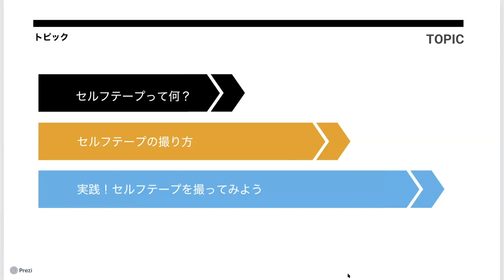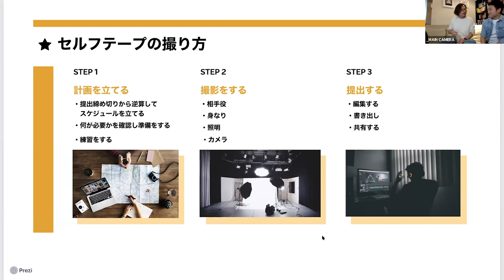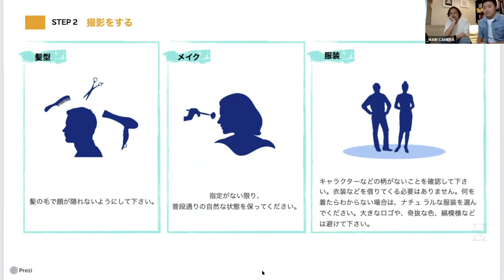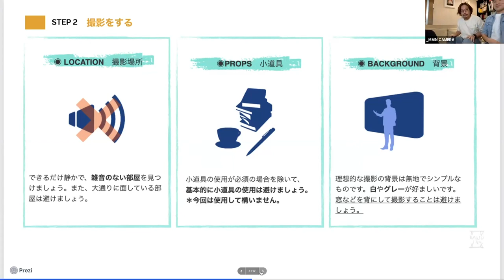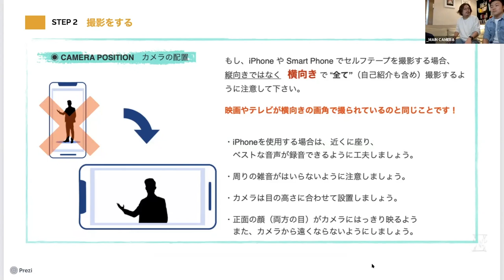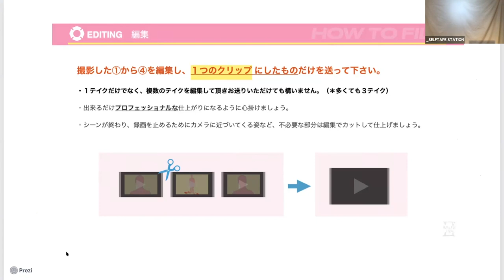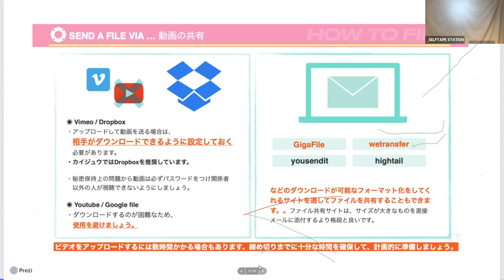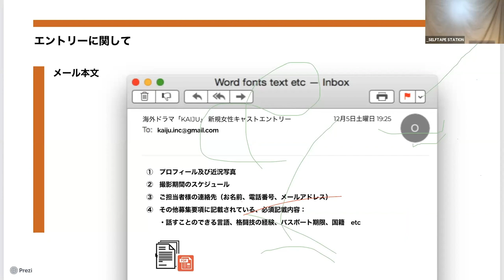[2021] 史上最高のセルフテープの撮り方 [70min - Short Edit Ver.]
「史上最高のセルフテープの撮り方」[７０分編集版]
ハリウッド作品キャスティングを手がけるキャスティング会社「株式会社カイジュウ / KAIJU INC」の岩上紘一郎 / KO IWAGAMI、髙野力哉 / RIKIYA TAKANO、そして日本人ハリウッド俳優 松崎悠希 / YUKI MATSUZAKIがお送りする、自宅で撮影することが出来るセルフテープの撮影方法また、海外作品のオーディションの勝ち方の HOW TO ビデオです。